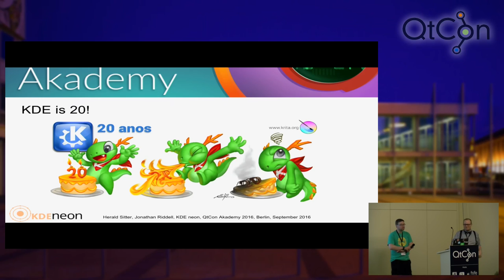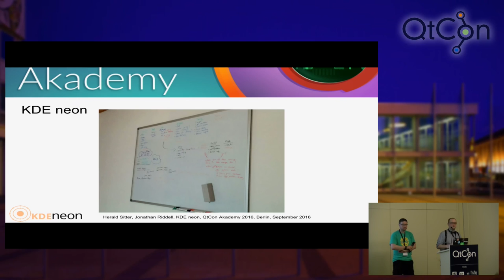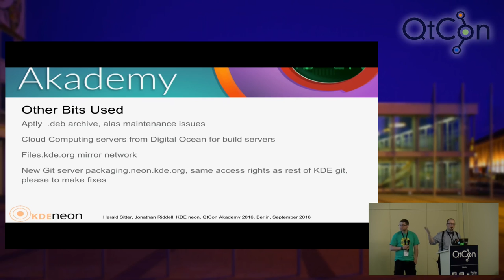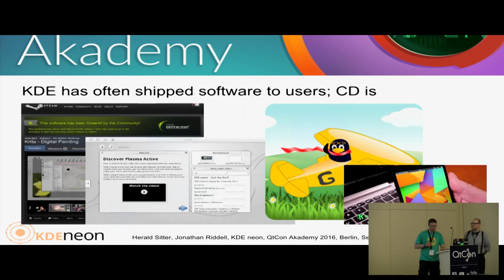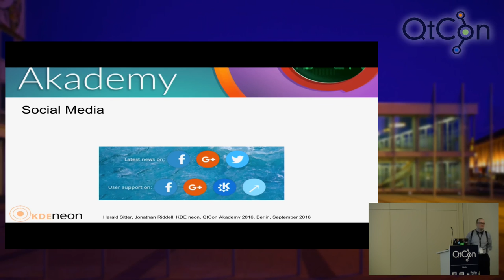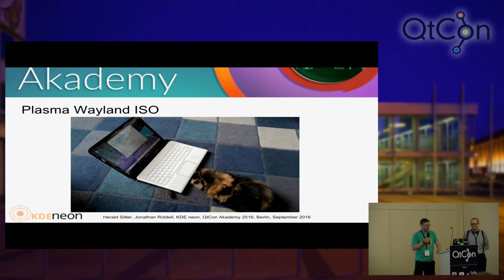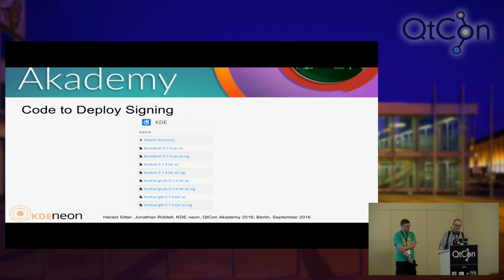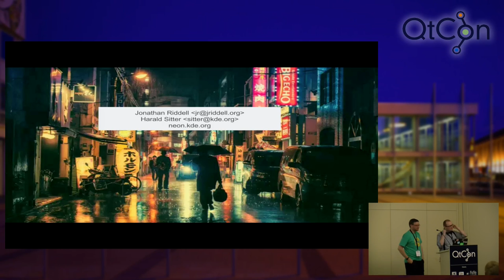Jonathan Riddell - KDE Neon - QtCon Akademy 2016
KDE neon is a project to bring the latest from KDE to our users quickly and easily.  We will discuss what we have achieved to date, how it can be used by the KDE community and our software users and our plans for the future.

Riddell